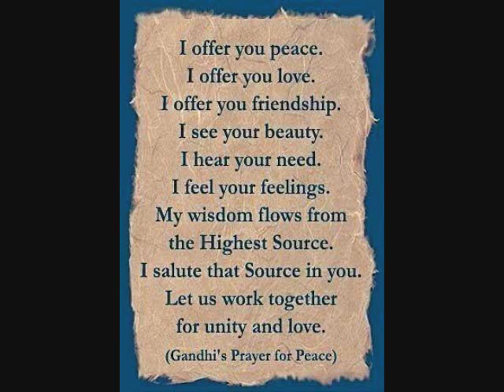Children Of Paradise ~ Justin Hayward ~ The View From The Hill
Another of my favorite songs from Justin Hayward...Children Of Paradise
from his solo album The View From The Hill

Album Information:
Released in Oct 15, 1996 by BMG Records
Producer: Phil Palmer
Vocals, guitars and keyboards: Justin Hayward
Drums and percussion: Elio Rivagli
Bass and Vocals: Mickey Féat
Keyboards and pre-production: Paul Bliss
Guitars and vocals: Phil Palmer
Viola, mandolin and various pipes: Geoffrey Richardson
Cello: Helen Leieimann
Background Vocals: Tessa Niles, Lynda Taylor, Billy Nichols

Engineered and mixed by Stephen W. Tayler
Mix assistant: Robert Cattermole

Recorded at Mullinetti Studios, Recco Italy
Basic tracks of "I Heard It", "Broken Dream" and "Billy"
   recorded at Digital Rendez Vous, Nice
Engineer: Francis Gavet, mixed at Metropolis Studios, London
Mastered by Tony Cousins at Metropolis Mastering, London

Cover Portrait: Monique Trempe
Cover Design: Wherefore Art?

Singles (on CD):
1996 The Way of the World/The Promised Land
1996 Broken Dream